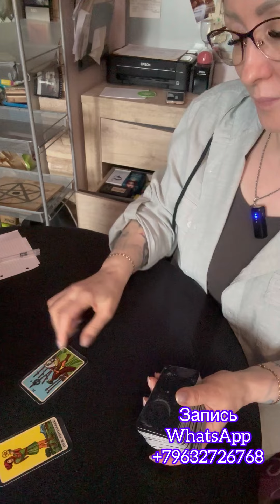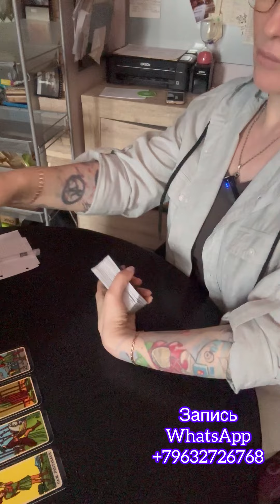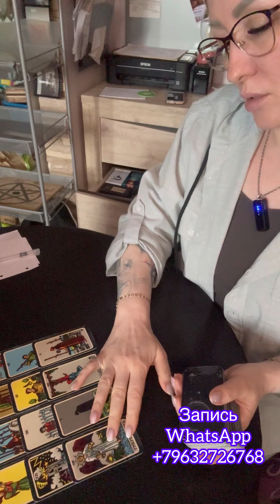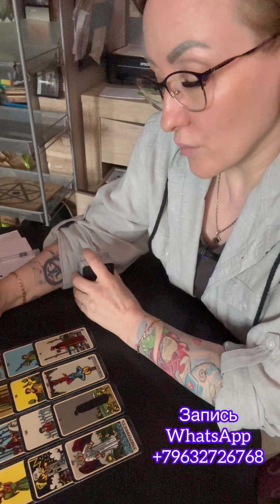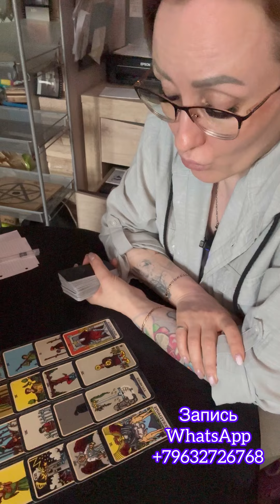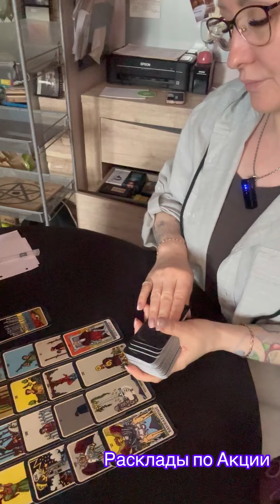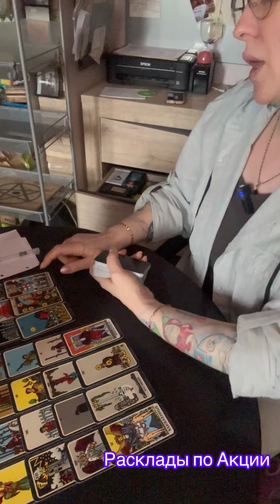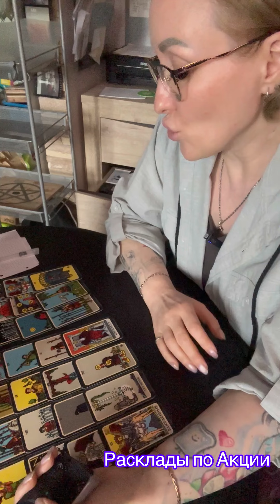Узнаем его мысли планы о вас .ватсап 89632726768